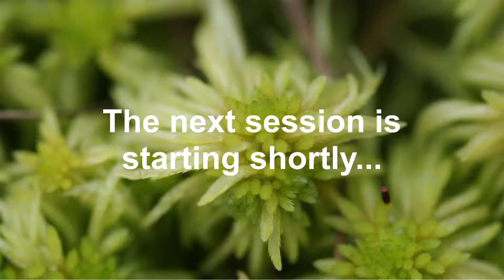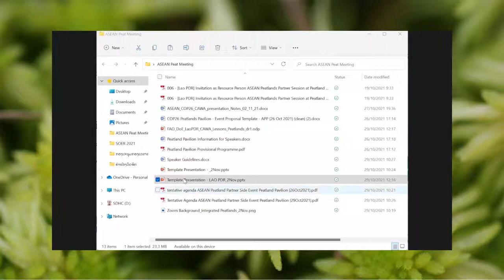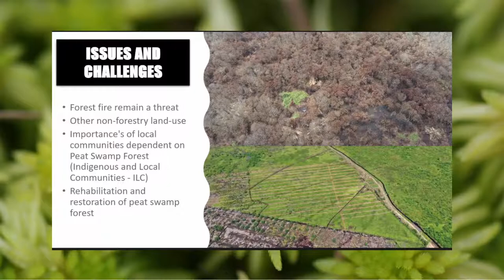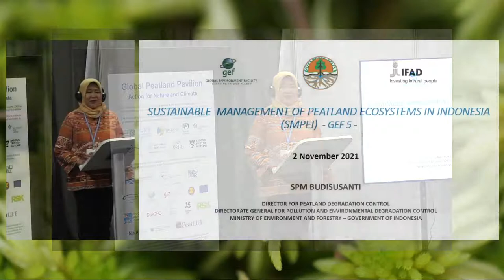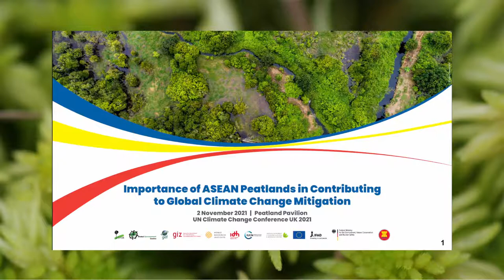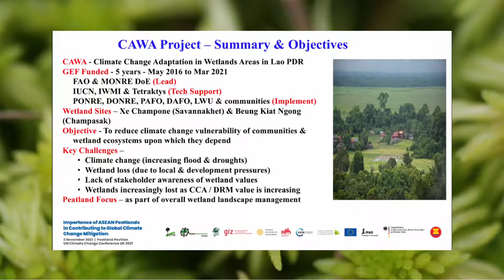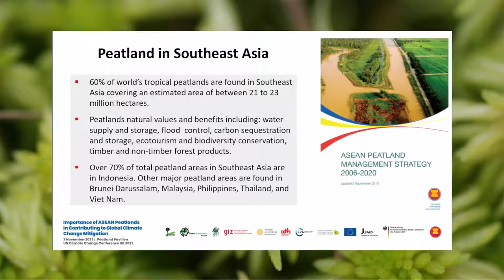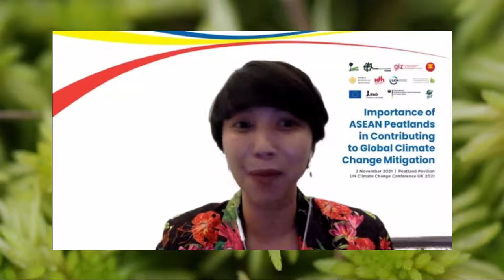COP26 | Importance of ASEAN Peatlands in Contributing to Global Climate Change Mitigation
This session is coordinated by Association of Southeast Asian Nations (ASEAN) Secretariat & partners.

Southeast Asia's tropical peat volume is estimated to be 1,352 Gm3 or 77% global tropical peat volume and the region’s peat carbon pool is estimated as 68.5Gt representing 11-14% of the global peat carbon. Indonesia's peat landscape holds the largest share (57.4 Gt, 65%), followed by Malaysia (9.1 Gt, 10%) (Page et al., 2011). On the other hand, the CO2 emission from peat degradation due to land clearing and drainage in Southeast Asia contributes 1.3% to 3.1% of current global CO2 emissions from fossil fuel combustion (Hooijer et al., 2010).

In this Session ASEAN will share successful examples of peatland restoration and policies that support the importance of peatlands in Nationally Determined Contributions from ASEAN Member States.

Topics and Speakers:

• Opening Remarks:
- Dr. Vong Sok, Head of Environment Division, Sustainable Development Directorate, ASEAN Socio-Cultural Community Department, ASEAN
- Thibaut Portevin, Head of Cooperation, EU Delegation to Indonesia / ASEAN

• The southern ASEAN region:
- SPM Budi Susanti, Director Peatland Degradation Control, Ministry of Environment and Forestry, Indonesia
- YBhg. Dato' Dr. Mohd Puat Dahalan, Senior Director of Forest Management Division (FDPM) and GEF6-SMPEM Project Director, Government of Malaysia
- Mr. Anson Tagtag, Chief of Caves, Wetlands and other Ecosystems Division, Biodiversity Management Bureau, Philippines

• The northern ASEAN region:
- Assist. Prof. Dr. Kobsak Wanthongchai, Faculty of Forestry, Kasetsart University, Thailand
- Mr. Khonesavanh Louangraj, Director of Environment Promotion Division, Department of Environment, Ministry of Natural Resources and Environment, Lao PDR

• Results of the ASEAN Peatland Management Strategy (APMS, 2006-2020)

The session and following Q&A is moderated by Ms.Gita Syahrani, Executive Director, Lingkar Temu Kabupaten Lestari.